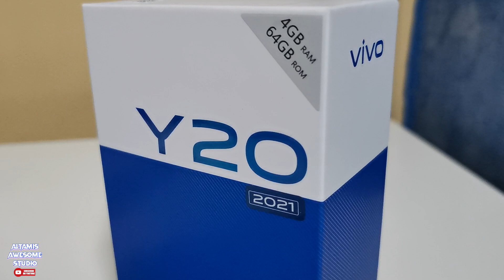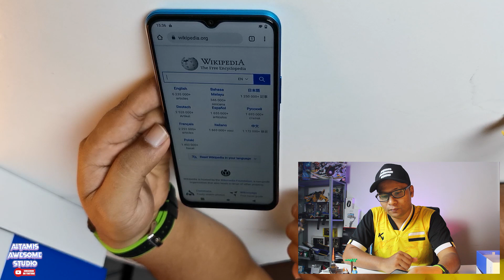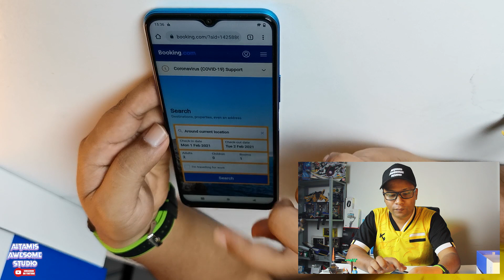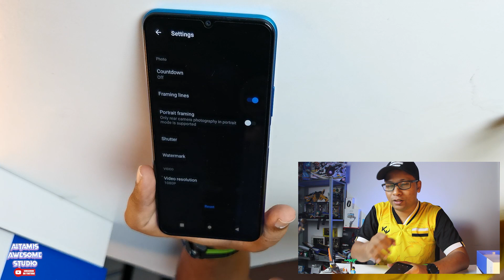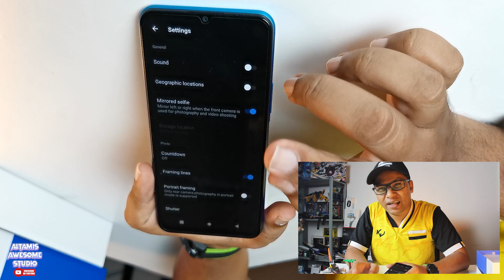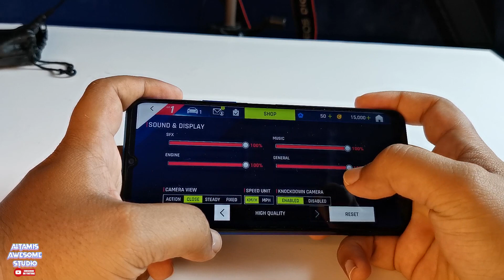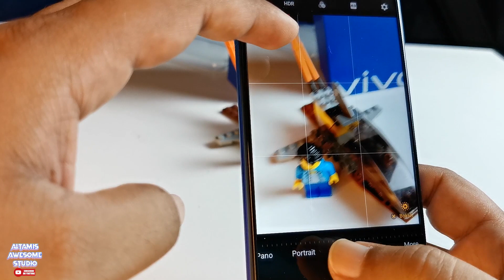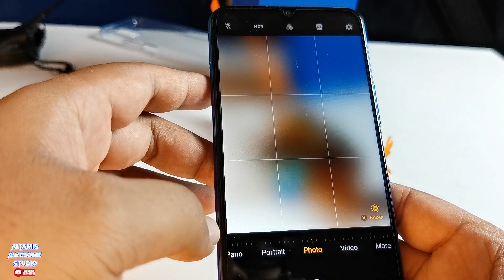Vivo Y20 2021 : Unboxing & Review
A low range phone with large screen and great hardware inside. All around phone for those who are on very tight budget.

Harga murah, screen cantik, ape lagi? Beli la!